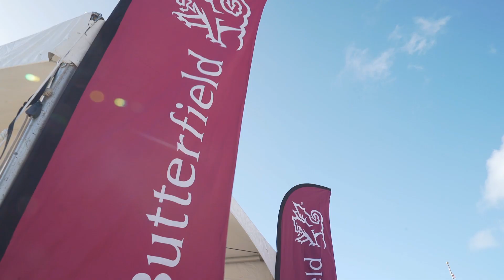Marine Expo 2018